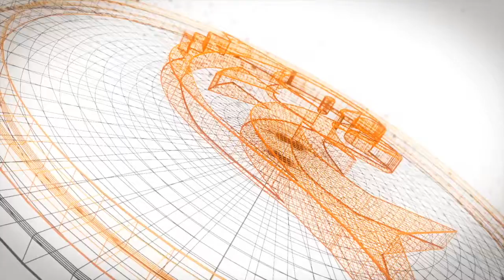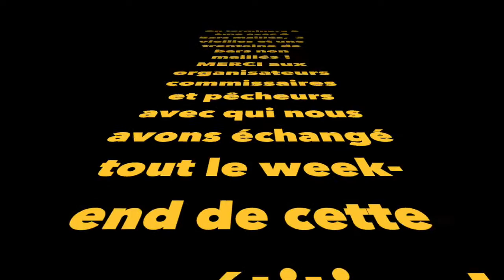CONCOURS DE PECHE EN MER : SAILTICA FISHING 2016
Concours de pêche en Mer à Pornichet le 21/22 mai 2016. Team Actionpeche.com !